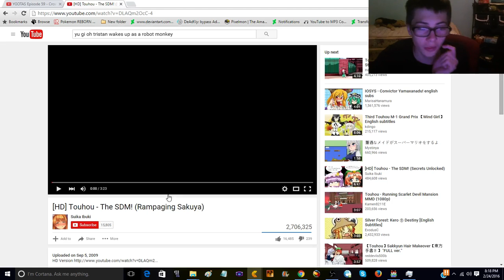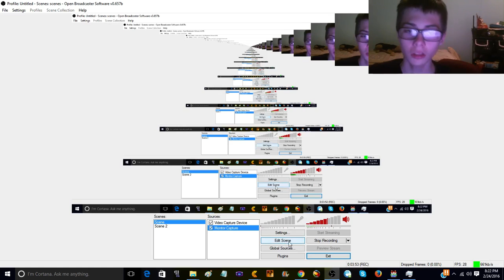Chibi reacts to - [HD] Touhou - The SDM! (Rampaging Sakuya)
Hello there! Chibi Gaming here and today, we will react to [HD] Touhou - The SDM! (Rampaging Sakuya).